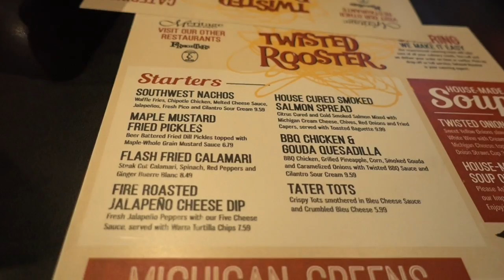TAKING MY BOYFRIEND OUT FOR HIS BIRTHDAY